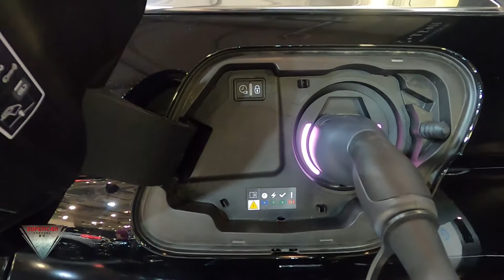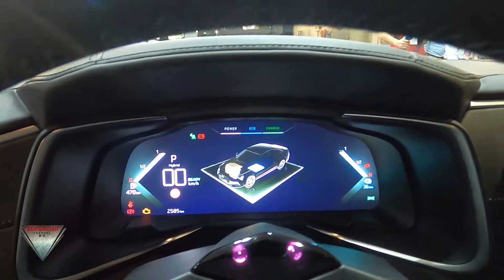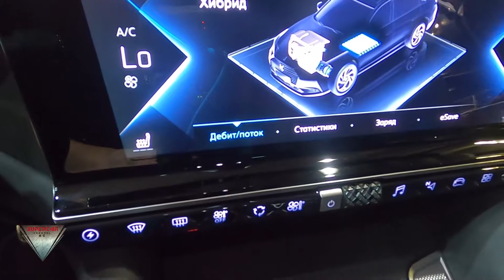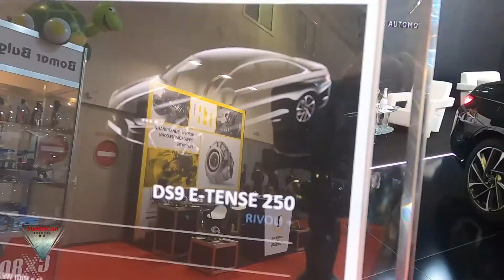2022 DS9 E Tense 250 Rivoli Interior and Exterior Walkaround Sofia Motor Show 2022